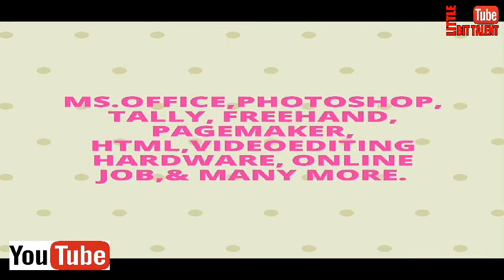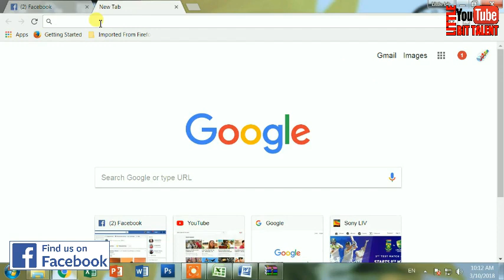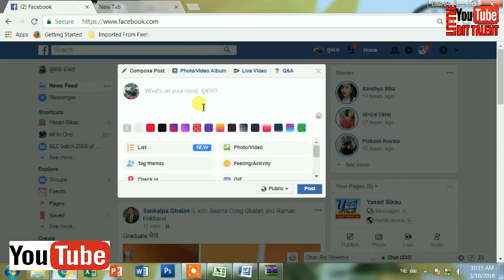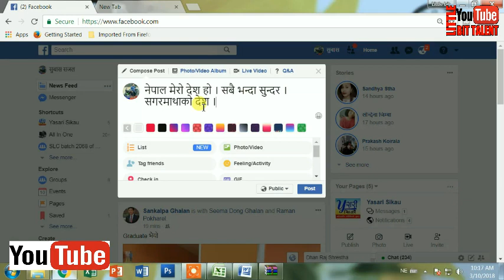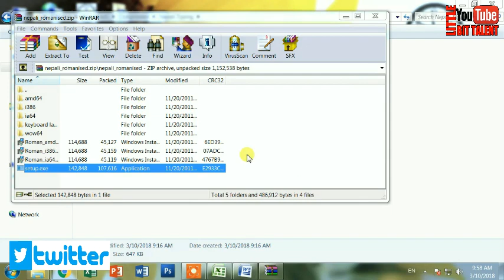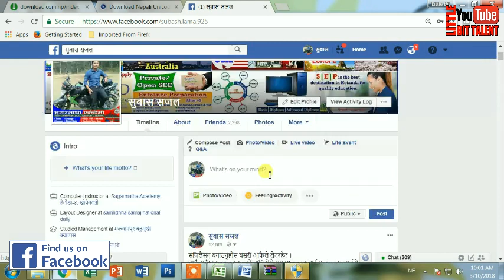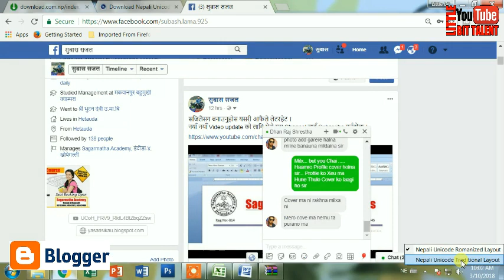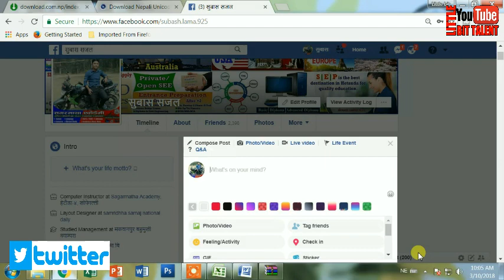How to type nepali in facebook. फेशबुकमा नेपालीमा Typing कसरी गर्ने ?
फेशबुकमा नेपालीमा Typing कसरी गर्ने ?  बिना internet तपार्इहरुले याे Software काे प्रयाेग गर्नसक्नुहुनेछ । How to type nepali in facebook.